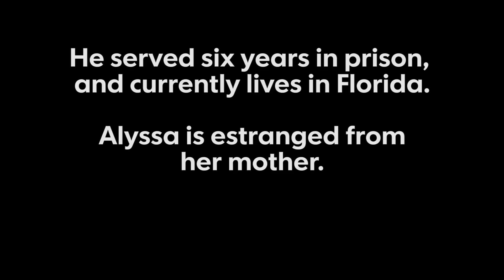Being Marcus Schrenker's daughter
Alyssa Schrenker, daughter of convicted financial advisor Marcus Schrenker, talks about her often chaotic life in the nine years since he crashed his plane.